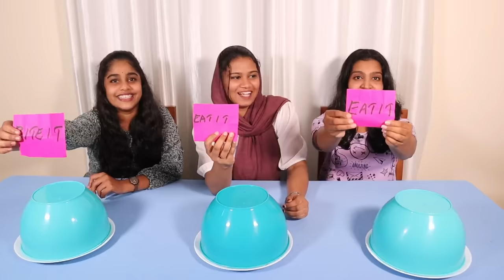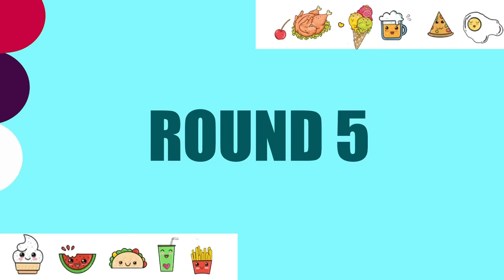EAT IT OR BITE IT FOOD CHALLENGE 🤩| കനത്ത പോരാട്ടമായിരുന്നു😂| PULLOTHI